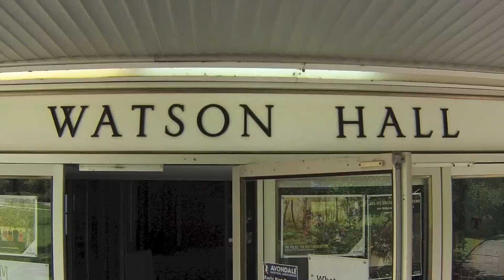First week in Watson Hall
Week one of life in Watson Hall at Avondale College